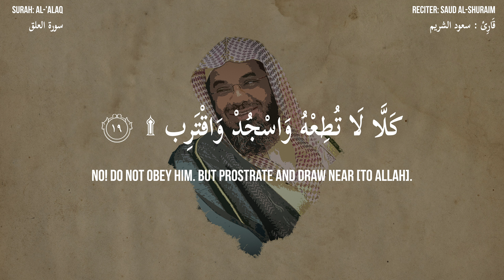Saud Shuraim Al Alaq - Sheikh Saud Al Shuraim Surah 96 with English Subtitle - Al Qur'an Arabic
Saud Shuraim Al Alaq with English Subtitle. Surah 96 recited by Sheikh Saud ibn Ibrahim ibn Muhammad al-Shuraim, Imam and Khatib of the Grand Masjid (Masjid al-Haram) in Mecca.

Learn and understand the Qur'an so it guide and help you in your daily life.

Why should you share knowledge?
The Prophet Muhammad ﷺ said: “The one who guides to something good has a reward similar to that one doing it.” [Muslim 1893] ⠀⠀⠀⠀⠀⠀⠀⠀⠀⠀⠀⠀

PLEASE NOTE:
Any of the views expressed by the speakers do not necessarily represent the views of Mocro73 or any other projects it may have or intend to do.
 community.